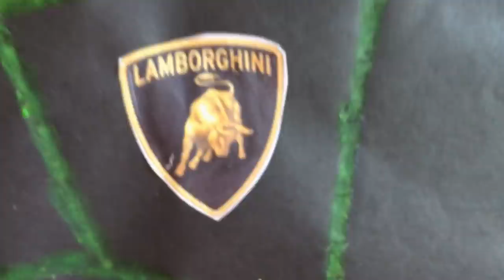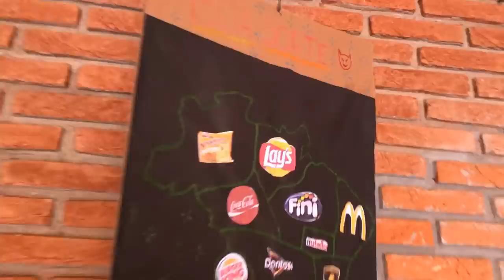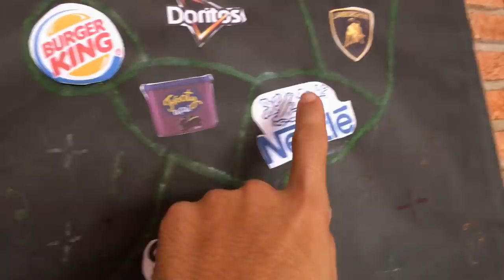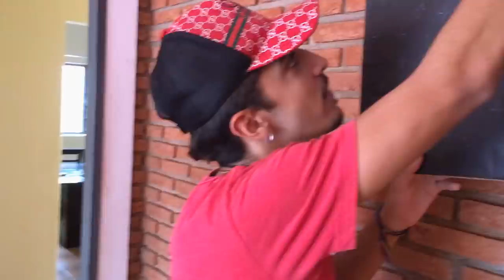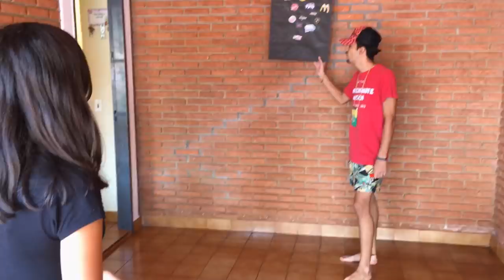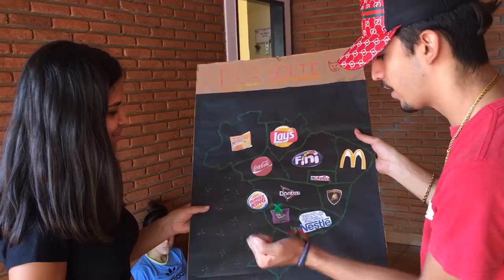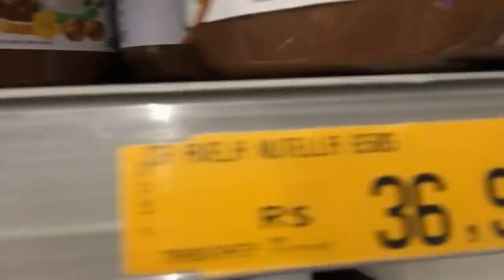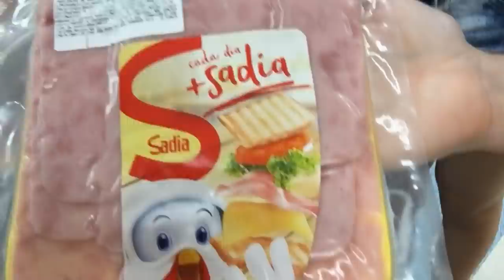JOGANDO UM DARDO NO MAPA E COMPRANDO O QUE QUER QUE SEJA - DESAFIO!!!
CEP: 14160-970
Sertãozinho/SP